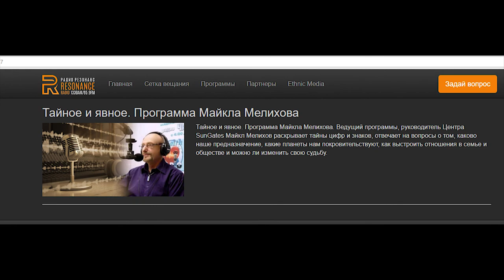Программa М. Мелихова "Тайное и Явное" на радио Чикаго. Живой Эфир. 28 октября 2017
Радио "Резонанс", Чикаго, 28 октября, как и каждую Субботу - в 15:00 (23:00 мск.)!
Программa Майкла Мелихова: "Тайное и Явное".

В эфире:
1. Нумерология и Предсказания.
2. Продюссер Харви Вайнштейн. Правда и Вымысел.
3. Революция: Могучая и Нерушимая(?!)

Гость Эфира - "человек-рентген", Нумеролог-Предсказатель - Гор!!
Анализ персональных ситуаций.
Ответы на Вопросы радиослушателей.